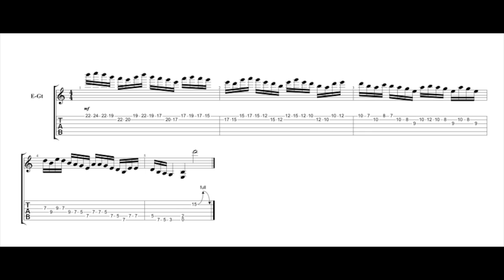When they tell you that the minor pentatonic scale is EASY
A great exercise to improve your economy picking technique.